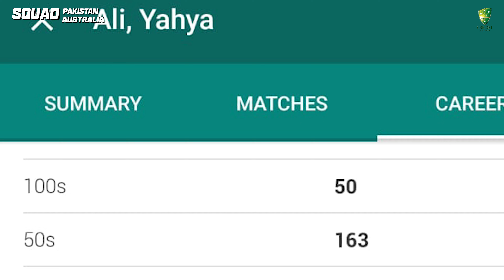SQUADS - Local Heroes - Yahya Ali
As seen on SQUAD Pakistan and SQUAD Australia, starting with Tape-Ball cricket back in Pakistan to becoming a run machine in the Community cricket circle in Perth, Yahya Ali is a powerhouse of talent.

Join the official Cricket Australia Facebook Groups;
SQUAD Pakistan:   / squadpakistan
SQUAD Australia:   / squadaustralia